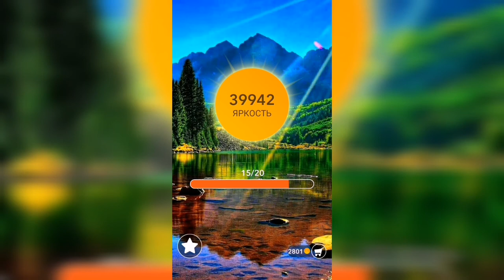Word / Слово Крест: Поиск русского кроссворда / Уровень 1066